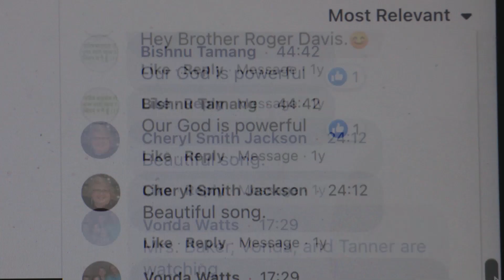Saturday Evening Program - April 16th 2022